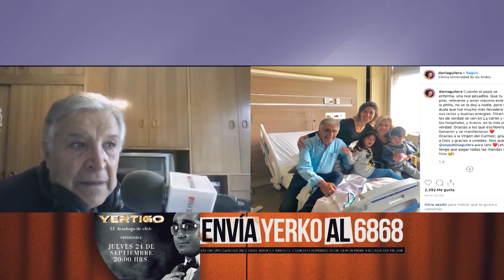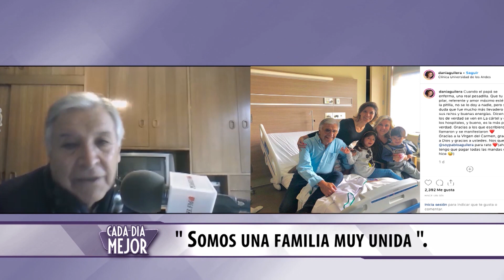Pablo Aguilera, un gigante de la radio chilena entrevista CADA DÍA MEJOR TV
Que maravilla poder conversar en video llamada con un grande de las comunicaciones en Chile, don Pablo Aguilera. Excelente entrevista.

Recuerda que puedes ver nuestro programa todos los domingos a las 12:30pm por canal La Red TV de chile.